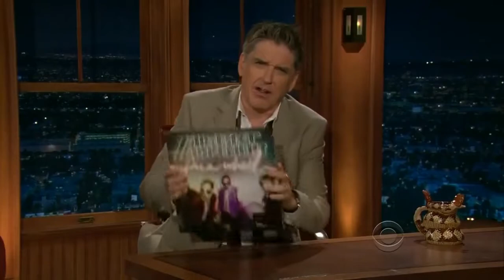Far East Movement - Rocketeer (Live At Late Late Show With Craig Ferguson 03/28/2011) HD60fps